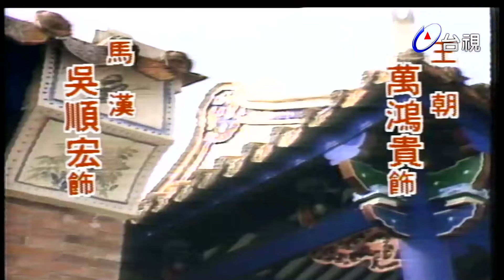中國民間故事 連環奇案 Chinese legendary story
中國民間故事 連環奇案